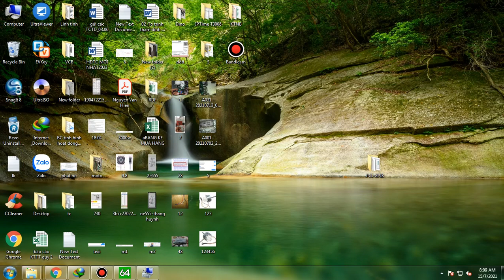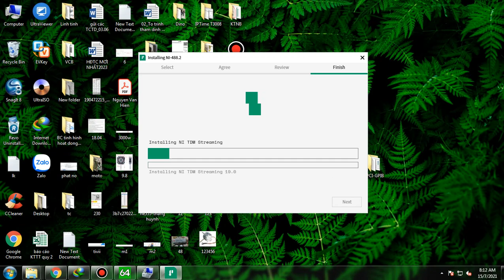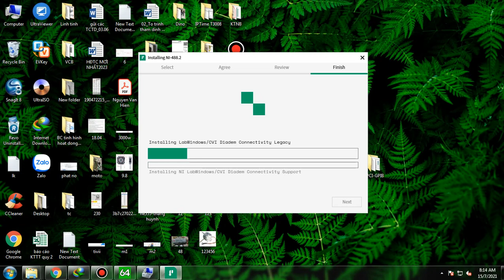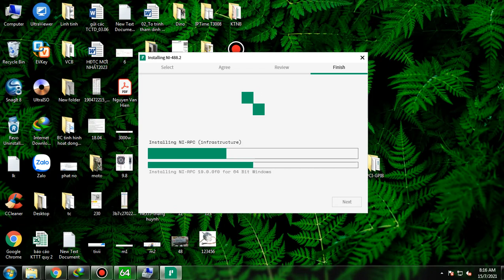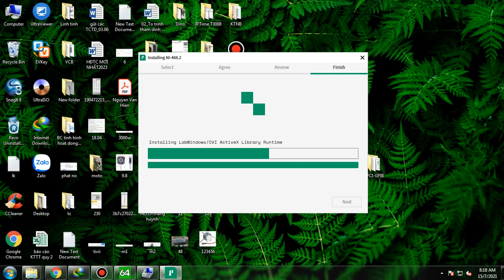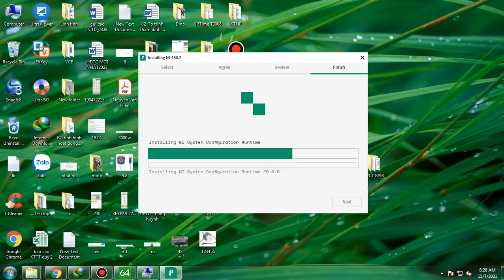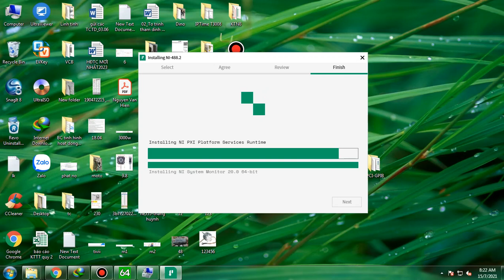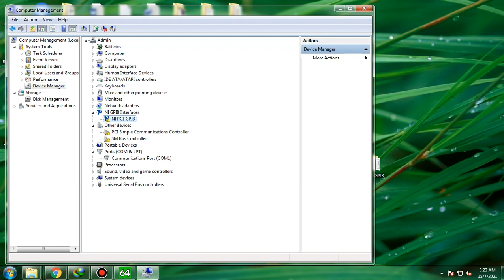PCI GPIB 15 07 21